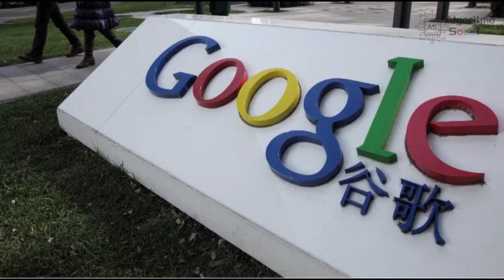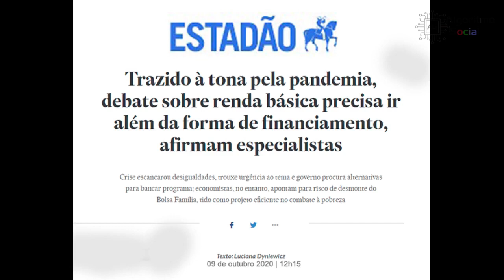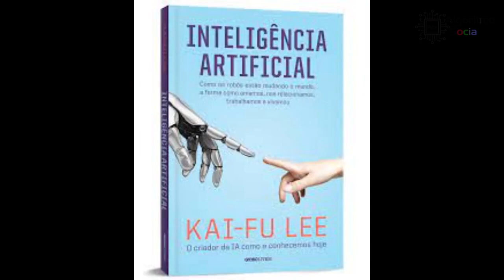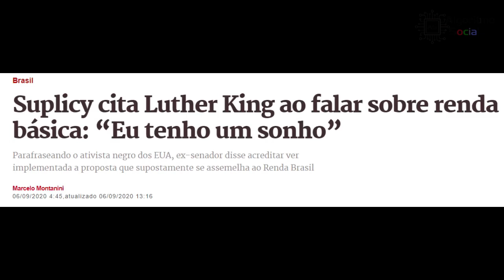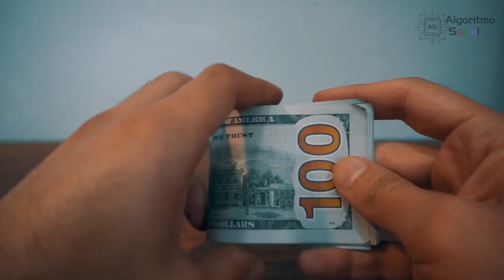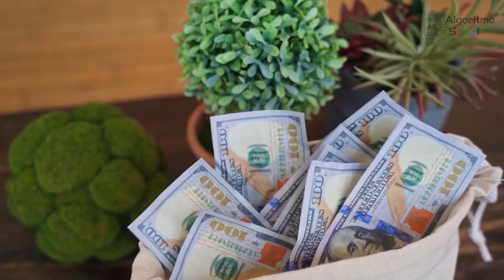Best-seller de Kai Fu Lee - Inteligência Artificial / RBU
O que aprendi ao ler Inteligência Artificial, um livro de Kai Fu Lee.
Neste livro, o autor apresenta sua visão a respeito de uma renda básica universal, e de como a humanidade está diante de um novo contrato social.
Kai Fu Lee é o criador da inteligência artificial como a conhecemos atualmente, também foi o presidente da Google China.

Seja Parte da Transformação!

Descubra como a Coprodução do Bem Público une governos, cidadãos e empresas para criar uma sociedade mais justa e participativa.

Este e-book traz estratégias inovadoras que promovem transparência e resultados concretos.

"Se você é gestor, acadêmico, ou simplesmente quer entender como as políticas públicas podem ser aprimoradas, este livro abre novas portas para uma gestão pública inovadora. Adquira agora e inicie a mudança!"